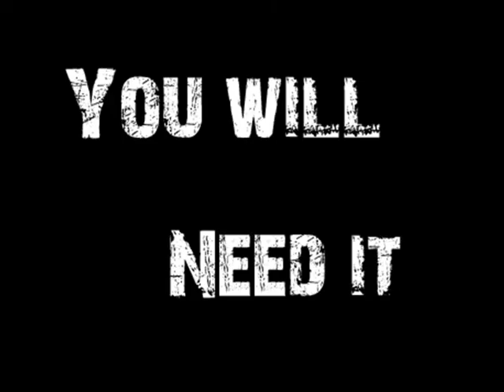Aunty Monkey Balloon Video Preview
a perview for my Aunty monkey balloon video.